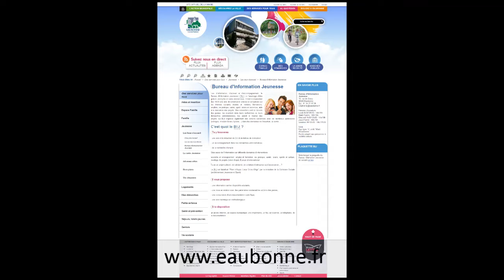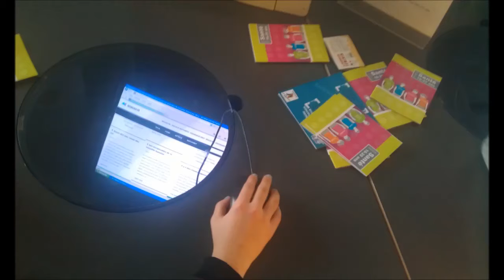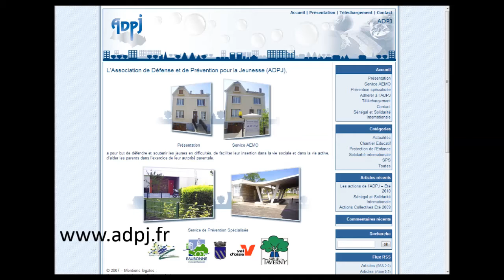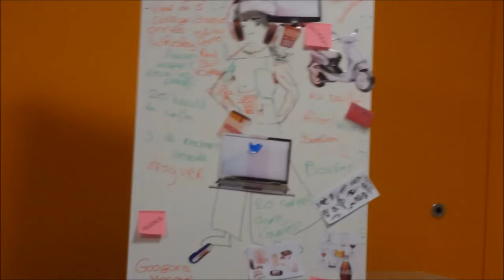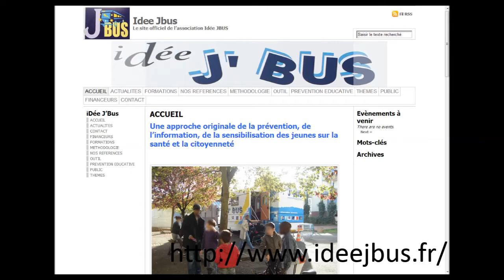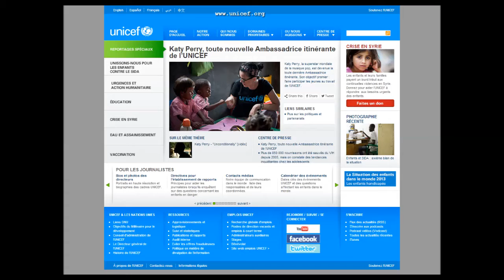Kermesse santé BIJ Eaubonne